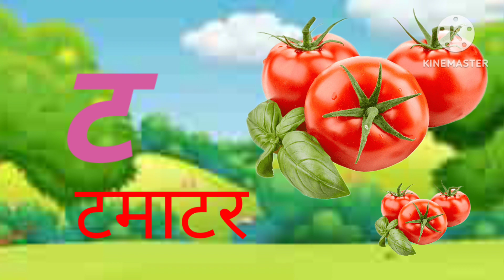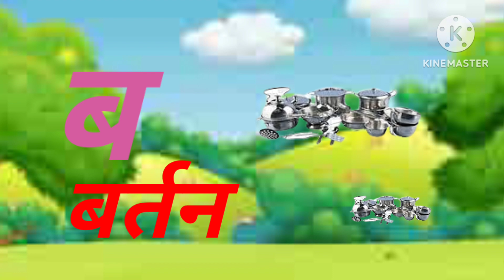क से कंघी ख से खजूर, हिंदी वर्णमाला,अ से अनार आ से आम,हिंदीस्वरव्यंजन,a se anar aa se aam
Hello friends
is video me apko Hindi vayanjan with picture dekhne ko milega

हिंदी स्वरव्यंजन
हिंदी बाल गीत
बाल गीत

@Nimya  study
@ Hindi English pathsala
@ chhutu Hindi tv
hindi rhymes#hindi varnamala#hindi rhymes for kids#hindi rhymes for children#rhymes in hindi#Hindi swarvayanjan learn hindi alphabets#hindi letters#Hindi kakhra Hindi alphabets